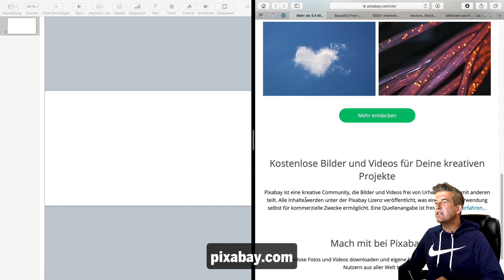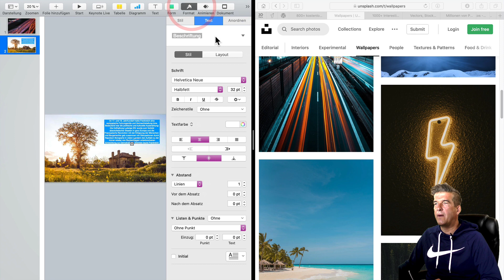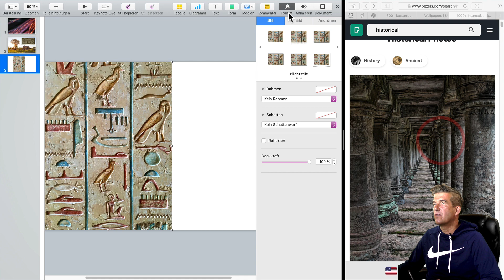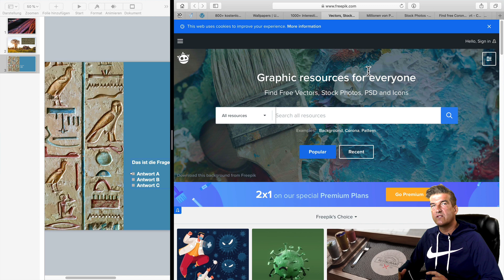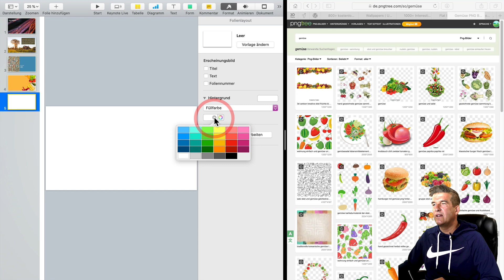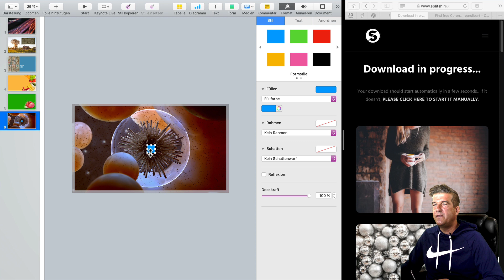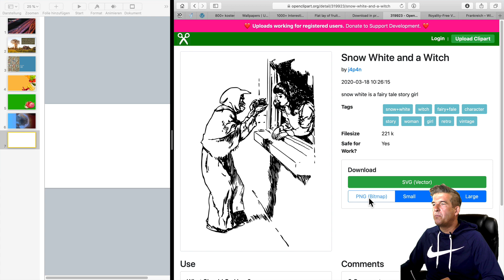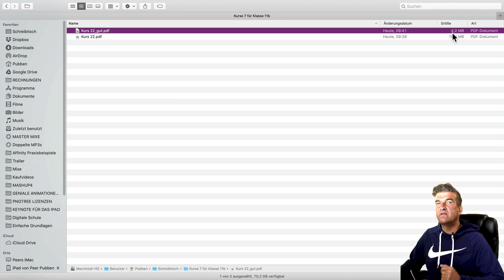Digitale Schule - Teil 8: Lizenzfreie Bilder finden und verwenden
Gutes Schulmaterial lebt von viele tollen Bildern. Nachdem Motto „Das Auge ißt mit“. Aber wo gibt es lizenzfreie tolle Bilder und wie fügt man diese ein und gestaltet sie? Darum geht es in diesem Video.

Eine Haftung durch den Arcada Club ist ausgeschlossen.

Hier findet ihr auch, bei Youtube nicht veröffentlichte exklusive Videokurse.